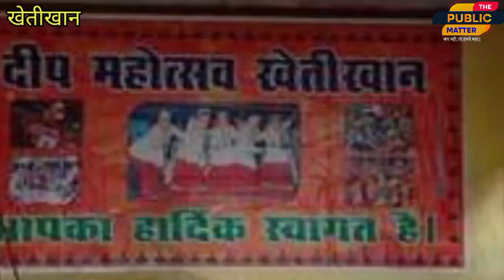लोहाघाट:खेतीखान में 25 अक्टूबर से होगा 25 वा दीप महोत्सव सीएम धामी कर सकते हैं शुभारंभ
लोहाघाट:खेतीखान में 25 अक्टूबर से होगा 25 वा दीप महोत्सव सीएम धामी कर सकते हैं शुभारंभ#thepublicmatter